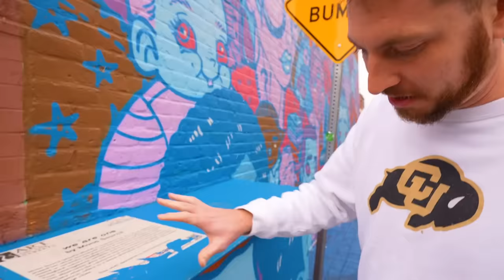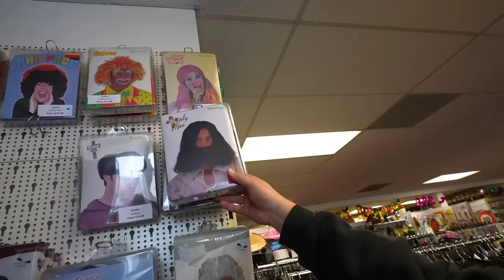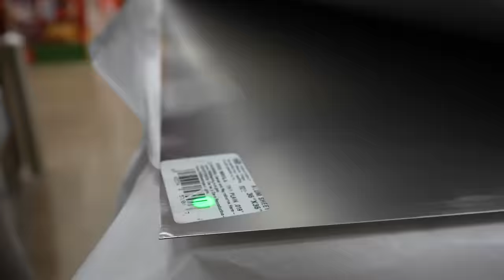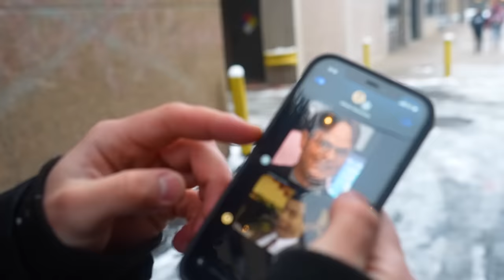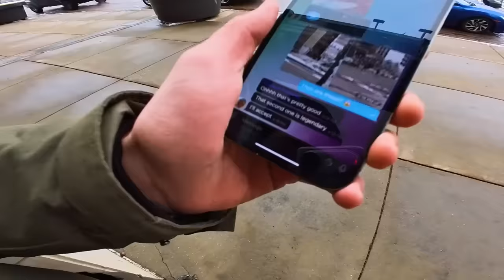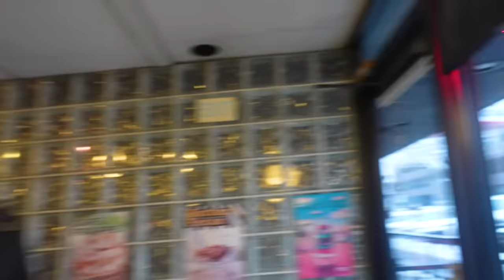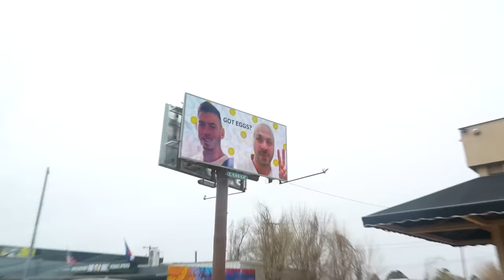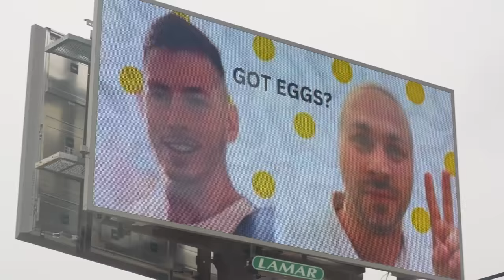EXTREME STEALTH SHELTERS HIDE & SEEK!